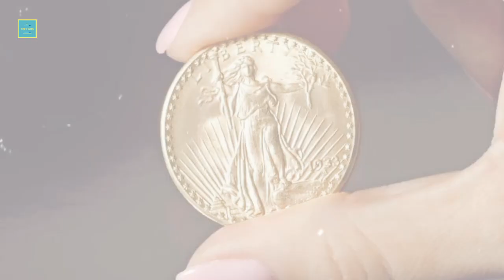छिपकली के साथ किया Gang Rape | Rape of Bengal Monitor Lizard | Fact Gun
छिपकली के साथ किया Gang Rape | Rape of Bengal Monitor Lizard | Fact Gun | double eagle coin

In this video :
Es video me aap janoge ek esi sharmsaar karne wali ghatna ke baare me, kuch logo ne kiya lizard ke sath gang rape. Aur world ke sabse mahnge coin ke baare me, jiski kimat sunakr aapke hosh ud jayenge. Aur kese ek shakhs ko PM Modi aur Home Minister Amit Shah ki Mimicry karna pad gya bhari. Jaanne ke liye video ko end tak jarur dekhna 🙏

ये YouTuber बन गया दुनिया का सबसे अमीर इंसान 🤑 | Max Fosh |world's richest man for 7 minutes |

Other searches :

छिपकली के साथ किया Gang Rape
Rape of Bengal Monitor Lizard
Double eagle coin
Fact Gun
It's fact
Take unique
Facttechz
Fact techz